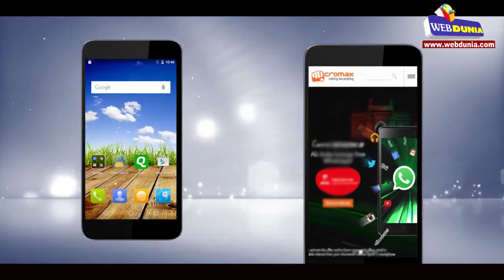माइक्रोमैक्स कैनवास अमेज, जानें फीचर्स…Mobile Review: ‘Micromax Canvas Amaze’